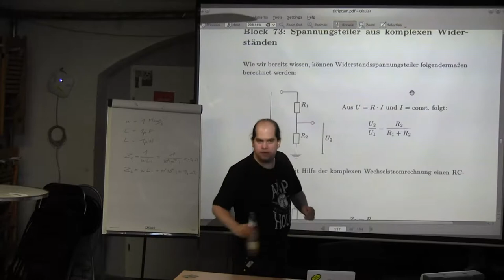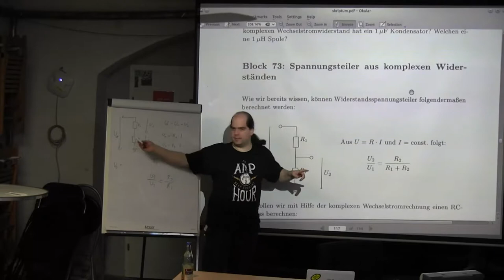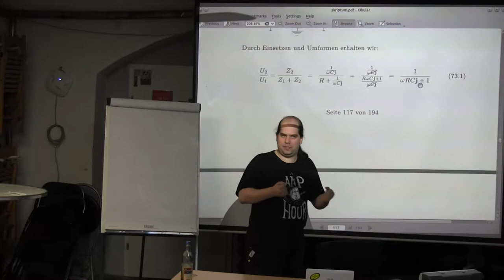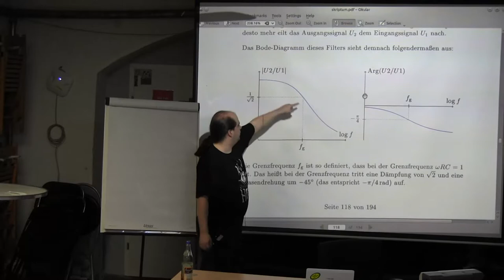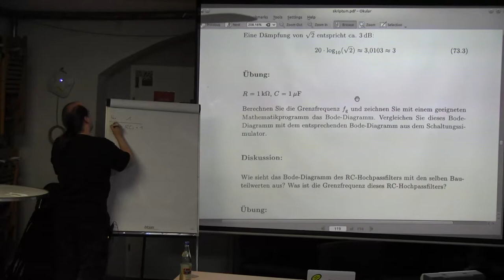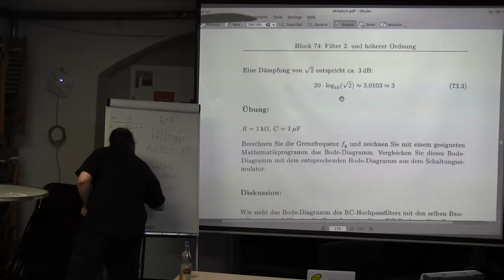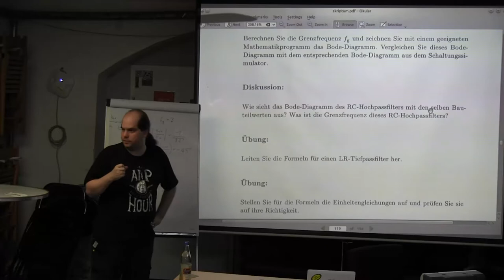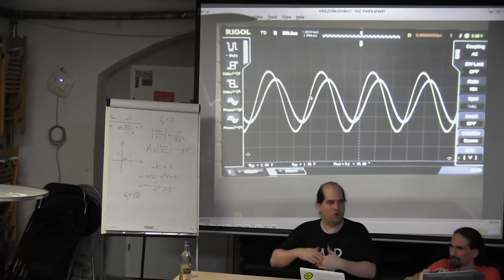Block 73: Spannungsteiler aus komplexen Widerstaenden